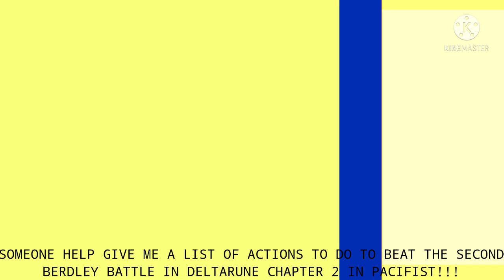{SPOILERS!!!}Someone who beat chapter 2 of Deltarune help please I'm stuck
Before you ask I made the audio you can use it just credit me